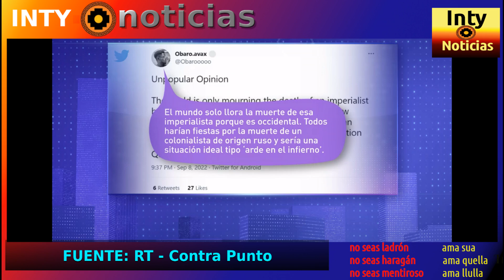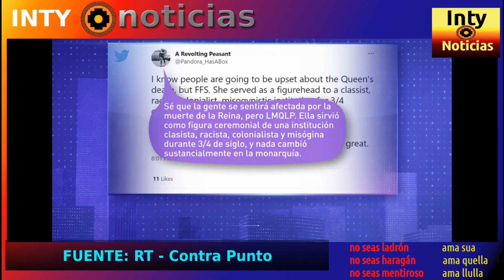ALUCINANTE! CANCILLER DE LA UE VIVE EN UNA REALIDAD PARALELA! HAN MENTIDO TANTO QUE SE LO HAN CREIDO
4-NOV-2022 | POBRE BORREL, MENTIR TANTO Y TANTO LE HA PASADO FACTURA, AHORA VIVEN EN UNA REALIDAD PARALELA. HAN DESTRUIDO LA ECONOMÍA EUROPEA SIGUIENDO SIN RECHISTAR LAS ÓRDENES DE WASHINGTON Y AHORA NOS SALE CON QUE EUROPA ES UN "JARDÍN DEL PARAISO". INCREÍBLE LA DESFACHATEZ DE ESTA CLASE POLÍTICA COMPLETAMENTE DE ESPALDAS AL PUEBLO ESPAÑOL Y EUROPEO...